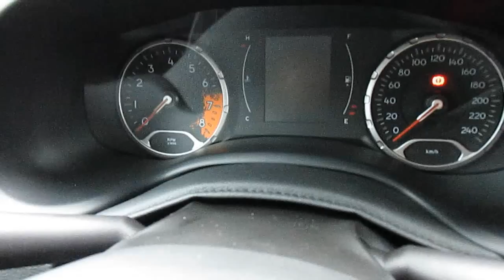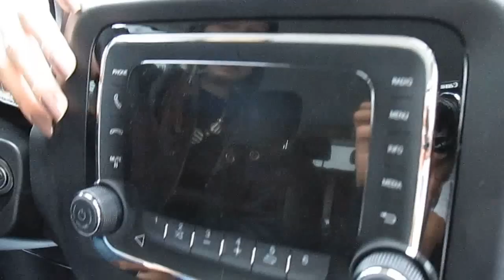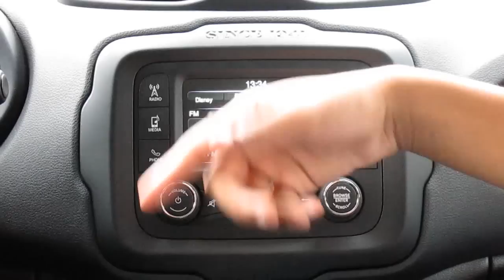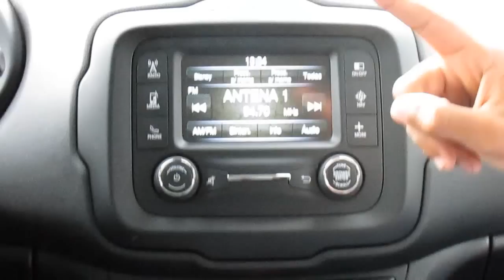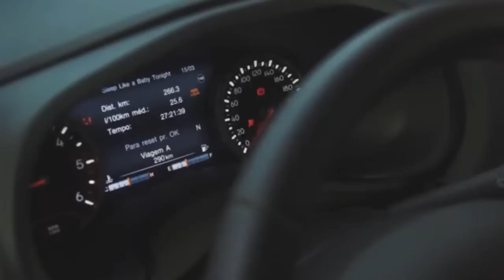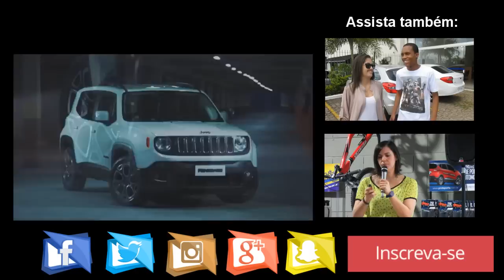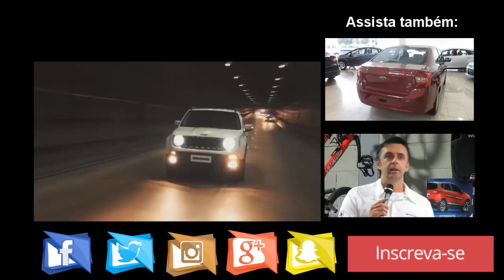ZIPP CAR CONHECEU O JEEP RENEGADE 2016 | Por: Darlan e Karina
► JEEP RENEGADE 2016
Olá Galera ! Dessa vez Darlan e Karina avaliaram o Jeep Renegade 2016. Um carro muito confortável, com belo acabamento, excelente dirigibilidade e estabilidade, espaçoso, de bom desempenho e tecnologia só encontrados em carros de maior valor.

►Preços e Versões:
- Sport 1.8 flex (M/T cinco marchas):R$ 69.900
- Sport 1.8 flex (A/T seis marchas): R$ 75.900
- Sport 2.0 turbodiesel 4×4 (A/T nove marchas): R$ 99.900
- Longitude 1.8 flex (A/T seis marchas): R$ 80.900
- Longitude 2.0 turbodiesel 4×4 (A/T nove marchas): R$ 109.900
- Trailhawk 2.0 turbodiesel 4×4 (A/T nove marchas): R$ 116.900, completíssimo.

►Dimensões:
Largura: 1,798 m (com retrovisores, 2,018 m), Altura: 1,688 m,
Entre-eixos: 2,570 m
Capacidades: Tanque 60 l,
Porta-malas: 260 l,
Peso: 1.674 kg.

►Mais informações em nosso site: zippcar.net
►ZIPP CAR

►DARLAN HELDER